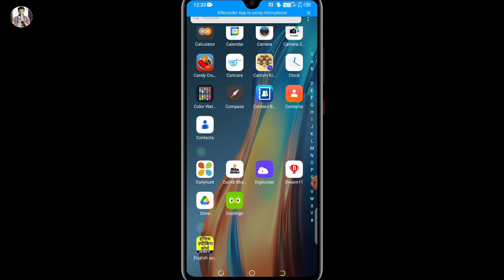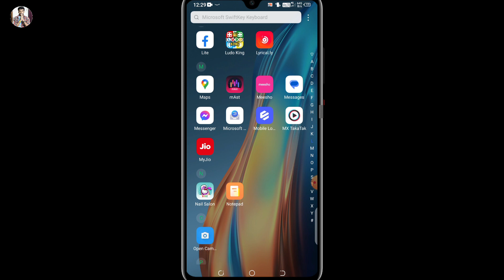Amazon pay later se mobile recharge kaise kare | mobile recharge on amazon pay later balance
Hello friends today I am describe that in this video how to mobile recharge on amazon pay later balance.

Hero choubey